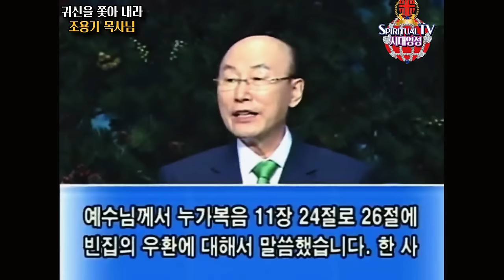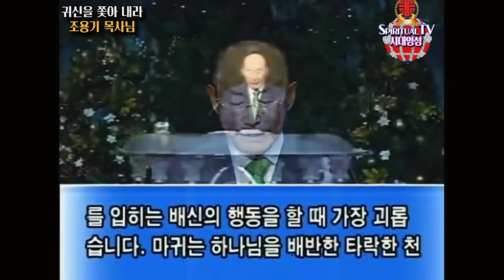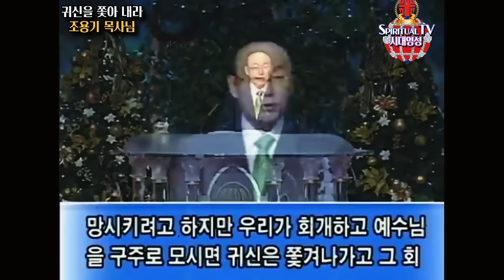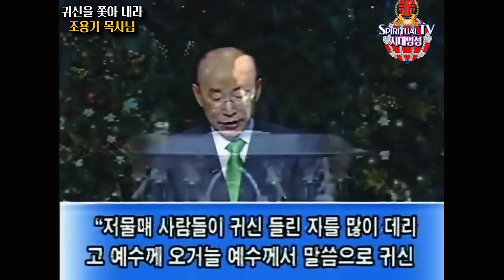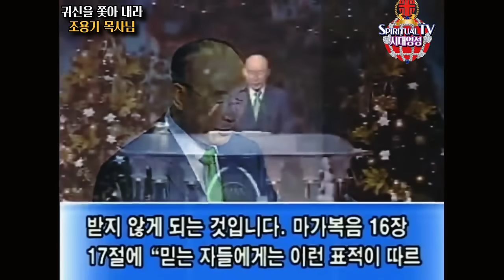조용기목사님, 귀신을쫓아내라. 누가복음 11장 24절에서 26절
집회 문의 및 신앙 상담